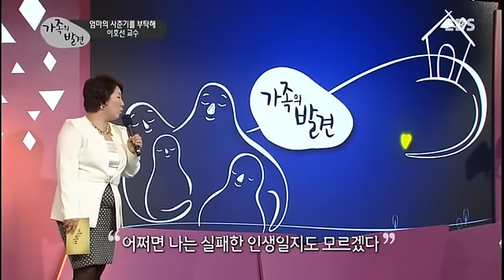가족의 발견 - 엄마의 사춘기를 부탁해_#002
엄마의 사춘기를 부탁해,서울벤처대학원대학교 이호선교수님의 강의,

강연으로 만나는 가족 다시 보기 프로젝트!

지금까지 가족에 대해 아무도 묻지 않았던 새로운 질문을 던지고
우리가 함께 살고 싶은 가족을 찾아가는 특별한 강연을 시작한다

내가 함께 살고 싶은 가족을 찾아가는 시간!

인문학자,철학자,교육자,정신건강 전문의 등 다양한 분야의 전문가들이 말하는 '가족'
이 시대 가족의 의미는 무엇일까?